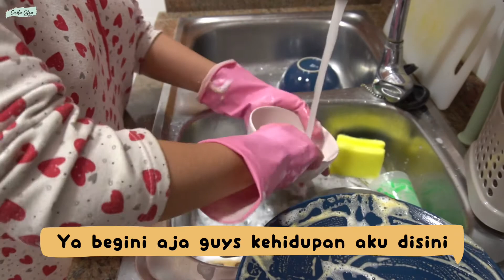BELANJA KEBUTUHAN RUMAH & BERSIH-BERSIH - Shopping & Cleaning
Haloooo.

Video kali ini aku belanja kebutuhan rumah dan bersih-bersih...
Beginilah kehidupan ibu rumah tangga sekaligus wanita karir di Barcelona.
Yang baru mampir, salam kenal 🙋🏻‍♀️

Information:
- Sonny a6400